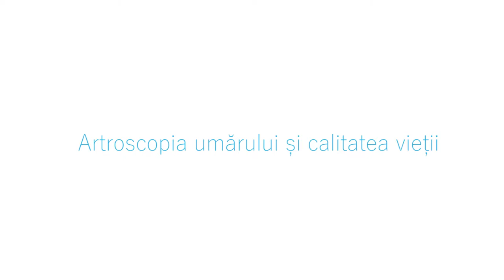Ce este artroscopia și când se recomandă?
''Artroscopia este partea ortopezilor din chirurgia minim invaziva, chirurgia pe gaura cheii, Practic, ne permite să vizualizam mult mai bine articulația din interior'', spune Constantin Jemna, medic primar ortopedie și traumatologie, Spitalul de Ortopedie și Chirurgie Plastică MedLife, care explică și cum se realizează controlul durerii în artroscopie.